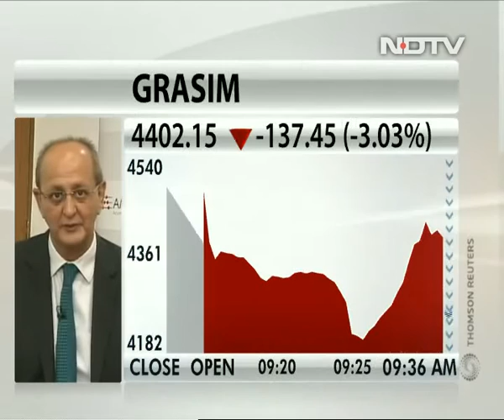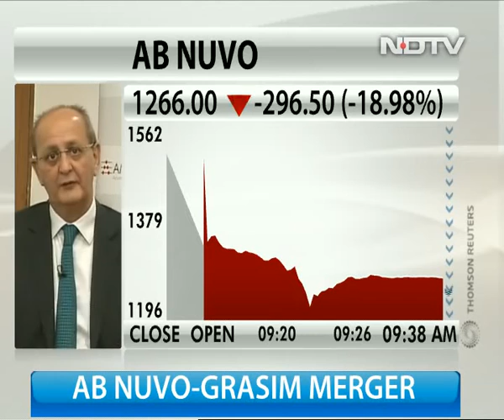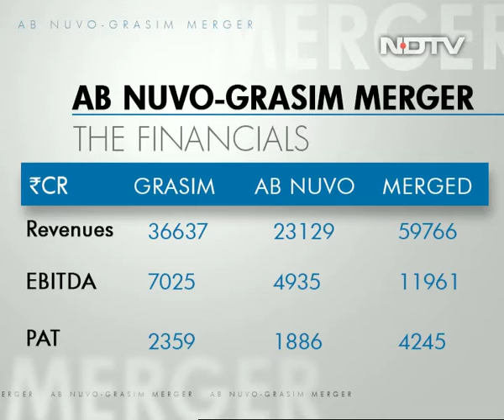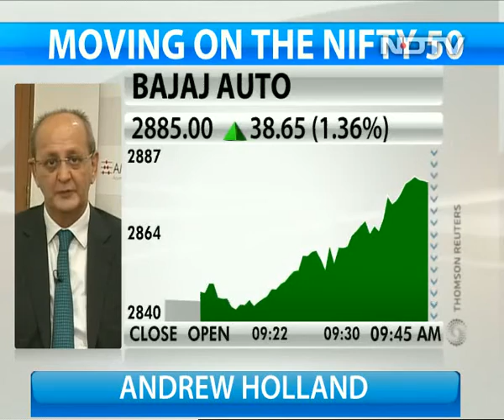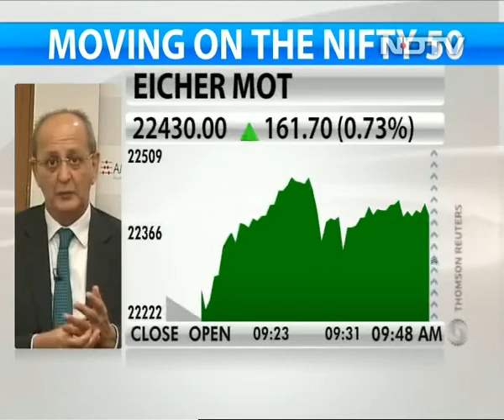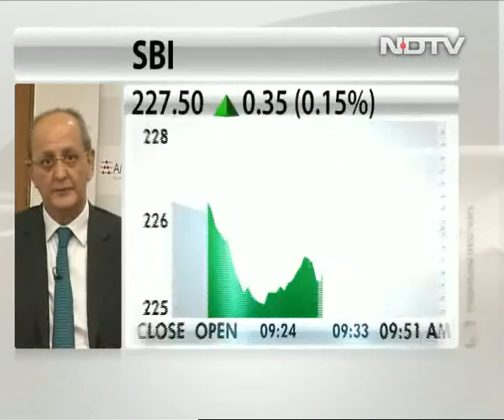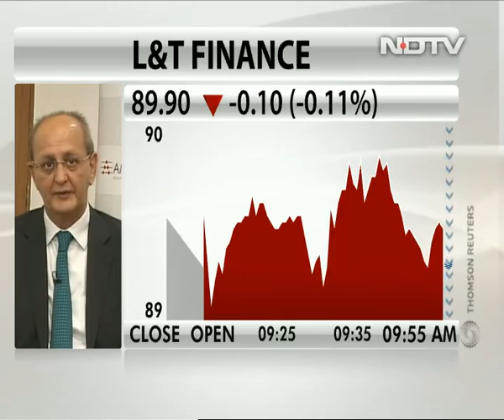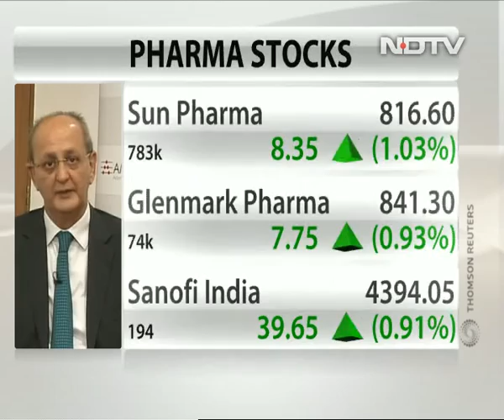Grasim, AB Nuvo deal hugely complicated: Andrew Holland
Andrew Holland of Ambit Investment Advisors termed the proposed merger of Aditya Birla Nuvo with Grasim Industries as hugely complicated. Benefits of the deal may be in the long term, which is a disappointment for investors, he added.